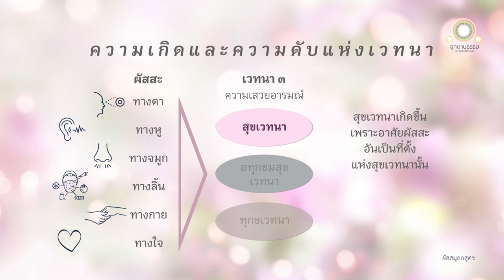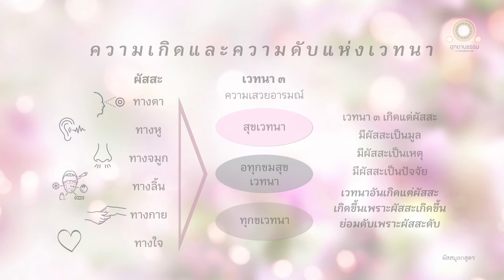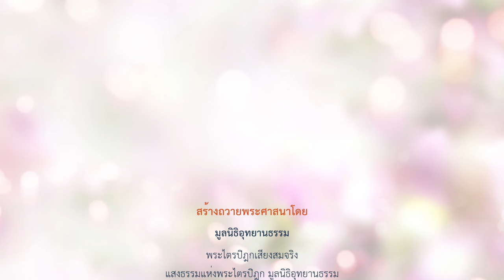ผัสสมูลกสูตร | วิปัสสนาเหตุปัจจัยแห่งความเกิดและความดับแห่งเวทนา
วิปัสสนาเหตุปัจจัยแห่ง
ความเกิดและความดับแห่งเวทนา
ผัสสมูลกสูตร

ดูกรภิกษุทั้งหลาย เวทนา ๓ นี้เกิดแต่ผัสสะ มีผัสสะเป็นมูล มีผัสสะเป็นเหตุ มีผัสสะเป็นปัจจัย

เวทนา ๓ เป็นไฉน คือ

สุขเวทนา
ทุกขเวทนา
อทุกขมสุขเวทนา

ดูกรภิกษุทั้งหลาย สุขเวทนาเกิดขึ้นเพราะอาศัยผัสสะอันเป็นปัจจัยแห่งสุขเวทนา ความเสวยอารมณ์ที่เกิดแต่ผัสสะนั้น ชื่อว่าสุขเวทนา เกิดขึ้นเพราะอาศัยผัสสะอันเป็นที่ตั้งแห่งสุขเวทนานั้น ย่อมดับไปสงบไป เพราะผัสสะอันเป็นที่ตั้งแห่งสุขเวทนานั้นแลดับไป

ทุกขเวทนาย่อมเกิดขึ้น เพราะอาศัยผัสสะอันเป็นที่ตั้งแห่งทุกขเวทนา ความเสวยอารมณ์ อันเกิดแต่ผัสสะนั้น ชื่อว่าทุกขเวทนา เกิดขึ้นเพราะอาศัยผัสสะอันเป็นตั้งแห่งทุกขเวทนานั้น ย่อมดับไป สงบไป เพราะผัสสะอันเป็นที่ตั้งแห่งทุกขเวทนานั้นแลดับไป

อทุกขมสุขเวทนาย่อมเกิดขึ้น เพราะอาศัยผัสสะอันเป็นที่ตั้งแห่งอทุกขมสุขเวทนา ความเสวยอารมณ์อันเกิดแก่ผัสสะนั้น ชื่อว่าอทุกขมสุขเวทนา เกิดขึ้นเพราะอาศัยผัสสะอันเป็นที่ตั้งแห่งอทุกขมสุขเวทนานั้นย่อมดับไป สงบไป เพราะผัสสะอันเป็นที่ตั้งแห่งอทุกขมสุขเวทนานั้นแลดับไป

ดูกรภิกษุทั้งหลาย เพราะไม้สองอันเสียดสีกัน เพราะการเสียดสีกันจึงเกิดไออุ่น จึงเกิดไฟ เพราะแยกไม้สองอันนั้นแหละออกจากกัน ไออุ่นที่เกิดเพราะการเสียดสีนั้นย่อมดับไป สงบไป ฉันใด

ดูกรภิกษุทั้งหลาย เวทนา ๓ นี้ก็ฉันนั้นเหมือนกันแล เกิดแต่ผัสสะ มีผัสสะเป็นมูล มีผัสสะเป็นเหตุ มีผัสสะเป็นปัจจัย เวทนาอันเกิดแต่ผัสสะ เกิดขึ้นเพราะอาศัยผัสสะที่เกิดแต่ปัจจัยนั้น ย่อมดับเพราะผัสสะที่เกิดแต่ปัจจัยนั้นดับไป